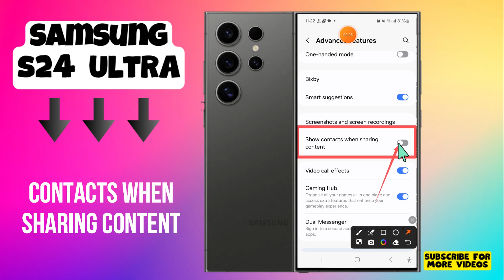Samsung Galaxy S24 Ultra: How to Show/Hide Contacts When Sharing Content